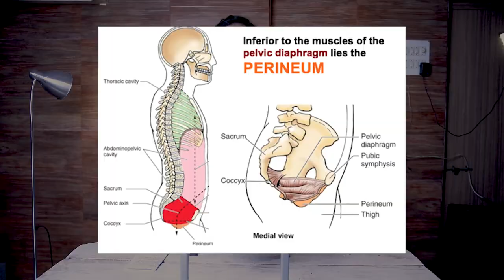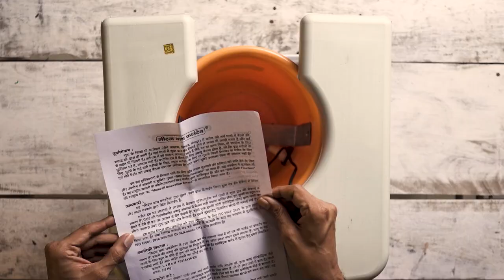Best Way To Do Sitz Bath | Sitz Bath Fountain Unboxing and Demo | Dr. Vishal Tomar | Open Consult